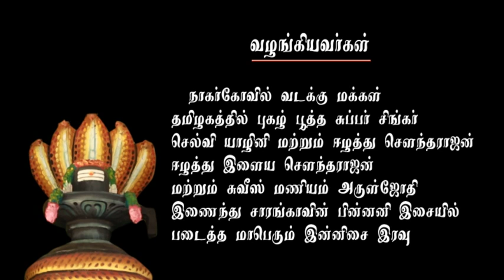Nagathambiran 10th thiruvizha special musical night